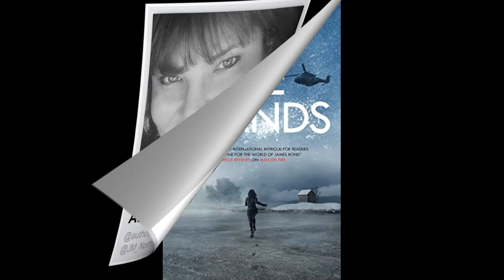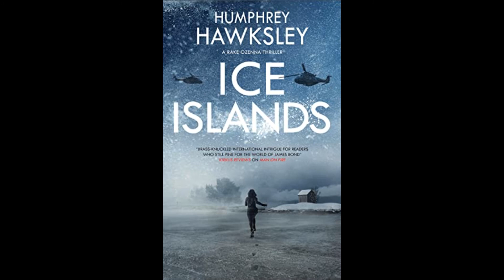Ice Islands (A Rake Ozenna Thriller Book 4) by Humphrey Hawksley / Review by J.M. Northup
Major Rake Ozenna's mission is simple: gain access to the Kato family - Japan's most dangerous crime empire.

But when the secret son of the Russian leader is executed and Rake's target, Sara Kato, is implicated in the murder, a political crisis between Russia, Japan and the US is set in motion.

As Rake learns the true extent of their deadly plans, he must draw on every ounce of his training to succeed. Because if he fails, it won't just be his life that will be lost . . . the consequences will be global.